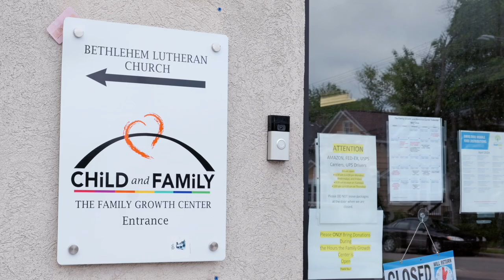Resources. Youth. RSV. Zoo - UnoDeuce Visual Storytelling for September 2024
Join us in this September 2024 recap as we explore visual storytelling through community support initiatives, health insights, and innovative youth programs. Partnering with Child and Family Charities, Eaton RESA, Ingham County Health Department, and Helping Women Period, enjoy this month's educational and informational stories. As always, you can catch the full videos on our Vimeo Channel.

Chapters:
00:00 Introduction
00:09 Community Support
00:58 Youth Programs
01:09 Health Insights
01:40 Menstrual Product Petting Zoo
01:53 Conclusion

Remember, there's always another story, and we would love to tell your story.